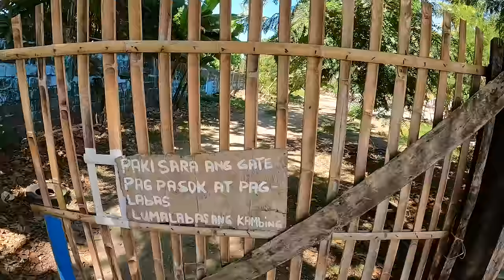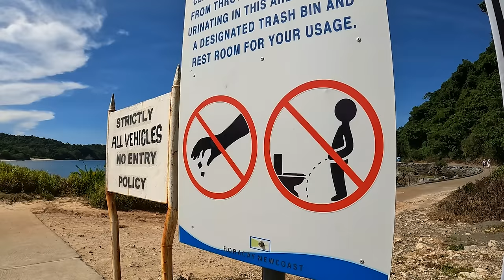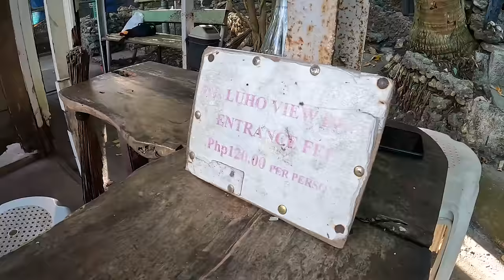The Boracay You Haven’t Seen: "Won't Believe What We Find" 🇵🇭 (Philippines)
The Boracay You haven't Seen: "Won't Believe What We Find" 🇵🇭

Welcome to our latest adventure on the beautiful island of Boracay! In this video, we're taking you on a wild ride to explore the unknown side of this paradise destination. That's right, we're going to show you the places that tourists don't normally see.

I teamed up with my trusty tour guide Jerry, and we started off at Jollibees (because, let's be honest, who doesn't love some delicious fast food before an adventure?). At first, we checked out some mediocre spots, but I wasn't having any of that. I turned to Jerry and said, "Mate, we need to step it up. We need to see something better!" And Man, we stepped it up!

We hopped on a motorbike and ventured off the beaten path. After some twists and turns, we stumbled upon an abandoned theme park called Happy Dream Land. And let me tell you, it was like something out of a horror movie. But we were brave and ventured inside, cameras in hand, to see what we could find. Spoiler alert: it's deteriorated a lot over the past 8 years.

But we didn't stop there! We explored some of the most beautiful beaches and landmarks on the island, and then finished off our adventure at the highest viewing deck point on Boracay. And get this, it was closed to the public, but we got special access to use it! That's right, we're like VIPs or something.

So, get ready for a wild ride and join us on this epic adventure as we take you to the unknown side of Boracay Island. It's going to be one heck of a journey, so buckle up and let's go!

🕑 TIME STAMPS 🕑
0:00 Highlights
0:48 Jerry The Tour Guide
1:39 Boracay Mangroves
2:51 Leaning Coconut Tree Boracay
4:47 Trying Sea Urchins
7:44 Happy Dream Land Boracay
16:00 Boracay Newcoast
18:07 Keyhole Rock Boracay
18:33 Gilligan's Beach Boracay
22:04 Highest Viewing Deck Boracay